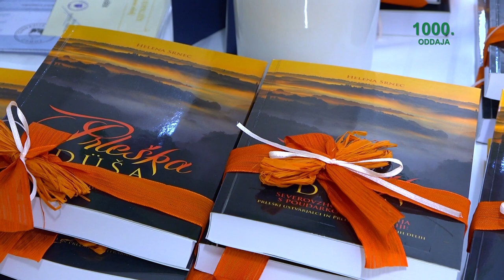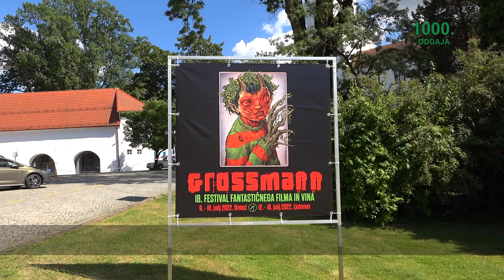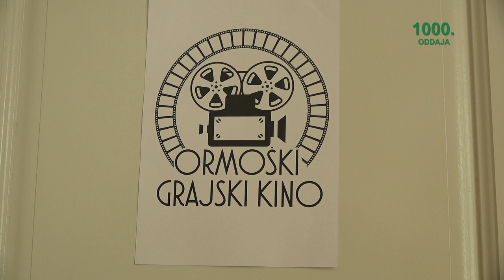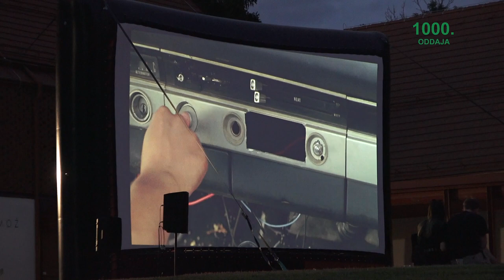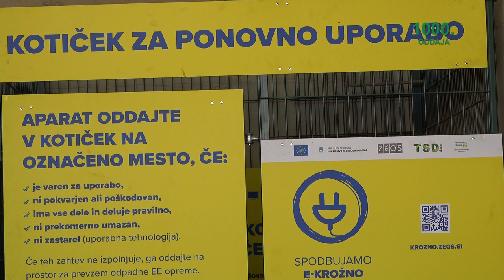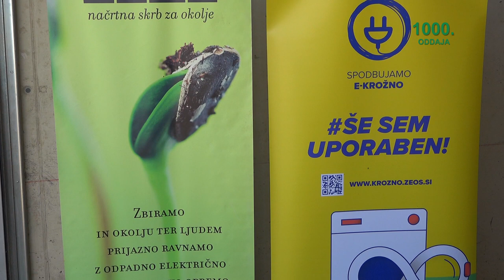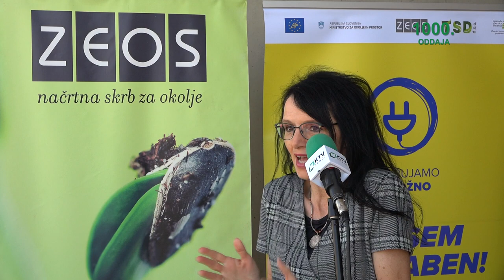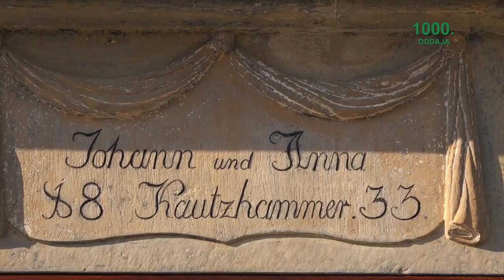Utrip Ormoža 14. 07. 2022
1000. oddaja
Iz vsebine:
TISOČA oddaja »UTRIP ORMOŽA«:      Gotovo, da gre za številko, na katero smo ormoški televizijci zelo ponosni. Tisoča oddaja namreč pomeni vsaj 6 tisoč zabeleženih dogodkov od tod okrog, ki so na takšen ali drugačen način zaznamovali naša življenja v teku 27-tih let v občinah Ormož, Središče ob Dravi in Sveti Tomaž.
Ampak življenje gre naprej…. V tem času več ali manj razmišljamo o počitnicah oziroma dopustih.  Počitnic se še najbolj veselijo šolarji, predvsem tisti, ki jim tekoče počitnice pomenijo prelomnico v življenju. Minulo sredo je tako  v Beli dvorani grajske pristave bila zaključna slovesnost za maturante programa predšolske vzgoje na Ormoški gimnaziji. Maturo je opravilo 19 maturantk in en maturant:
2.    Na gimnaziji Ormož je minulo šolsko leto bilo 12 maturantov splošnega gimnazijskega programa.  Maturo so opravili vsi. Tudi zanje je župan Danijel Vrbnjak v ponedeljek pripravil sprejem, kjer so jim podelili spričevala:
3. V petek se je Ormožu začel 18. Grossmanov festival fantastičnega filma in vina, ki se je v Ormožu odvijal dva dni.    V torek, 12. julija pa se festival je že preselil v svoje rodno mesto, Ljutomer,     in se bo zaključil v soboto, 16.julija.  Posebna novost letošnjega festivala je Prleški pločnik slavnih, na katerem je -  po vzoru Hollywooda -  zasijalo enajst zvezd z imeni slavnih, ki so bodisi obiskali Ljutomer ali sodelovali na predhodnih Grossmanovih festivalih:
4.   Tudi v Ormožu so konec maja v zbirnem centru Dobrava odprli kotiček za ponovno uporabo, v katerega bodo občani lahko v prihodnje oddajali še delujoče različne aparate.      Gre za vseslovensko akcijo, ki jo znotraj projekta LIFE izvaja podjetje ZEOS.  V Ormožu so se v projekt vključili Komunalno podjetje,  Center ponovne uporabe Ormož in Občina Ormož.  Ob odprtju kotička  so tako podpisali tudi listino o skupnem  spodbujanju ozaveščevalno-zbiralne akcije še delujočih aparatov:  UT 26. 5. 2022
5.  Za konec pa sledi še filmček "na kratko" o našem  mestu ...